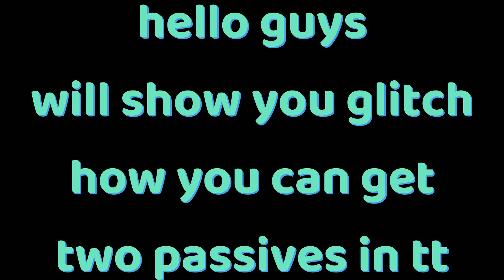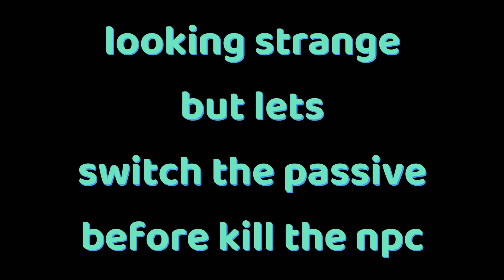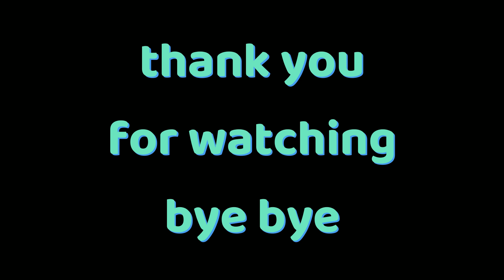Glitch How To Have 2 Passives In Time Trial-Anime Souls Simulator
Game: Anime Souls Simulator on ROBLOX